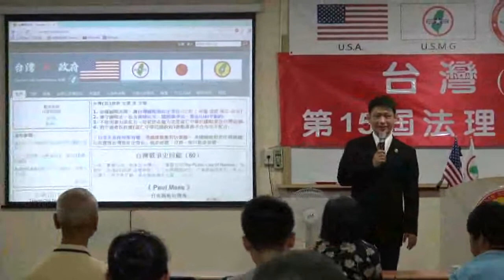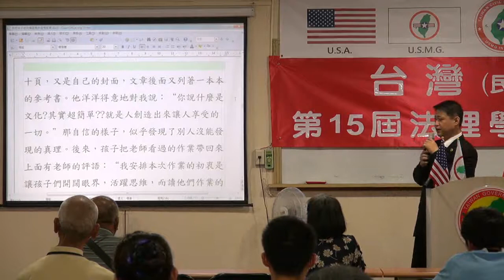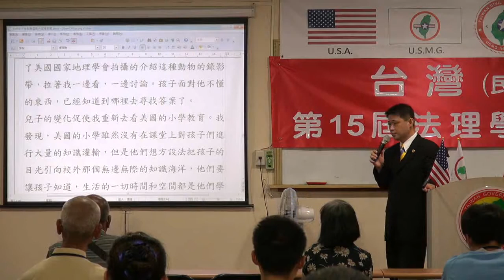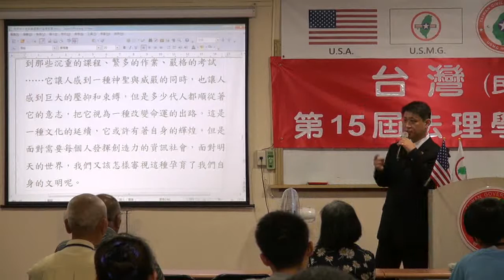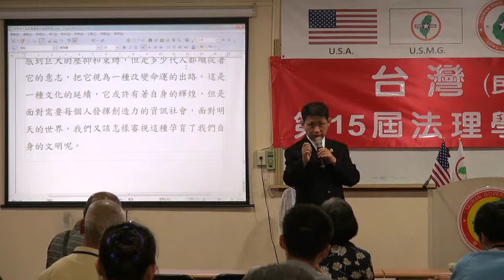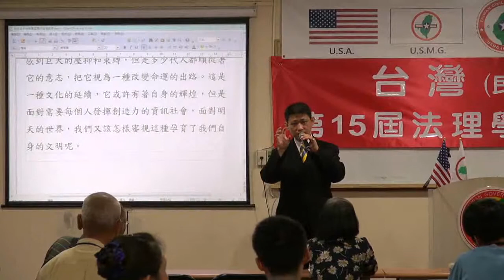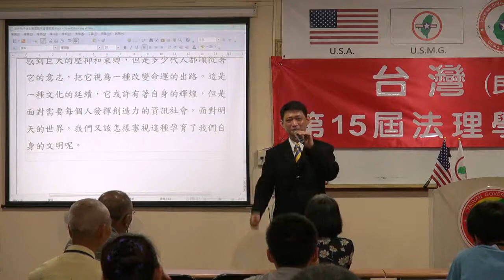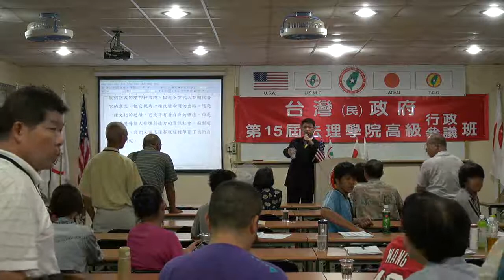130622-9-喚醒心中的巨人-連修賢-台灣(民)政府第15屆高級行政參議班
130622-9-喚醒心中的巨人-連修賢-台灣(民)政府第15屆高級行政參議班